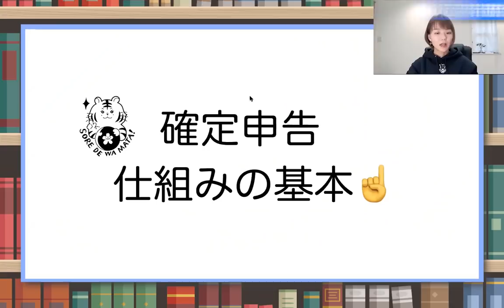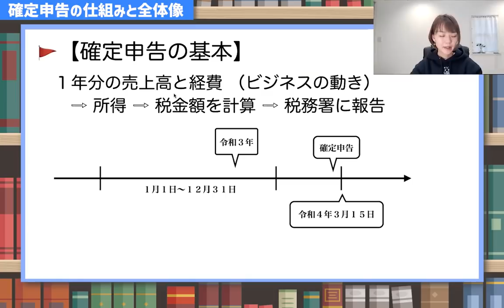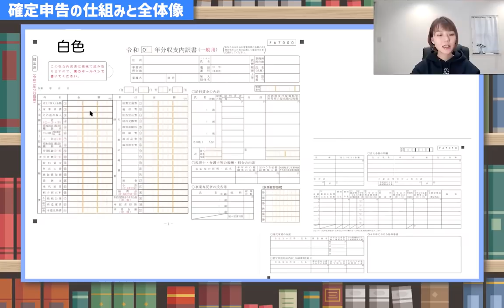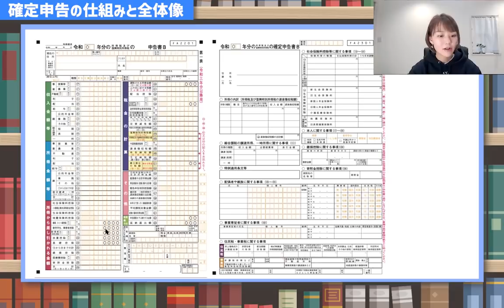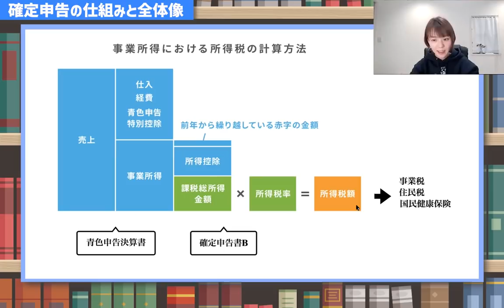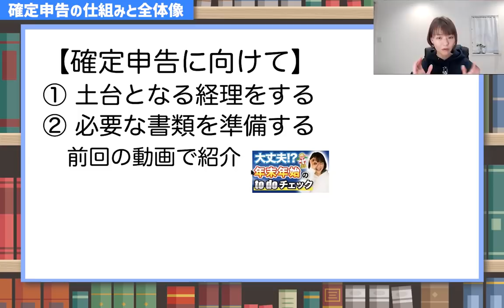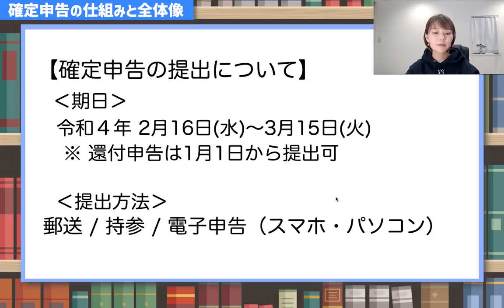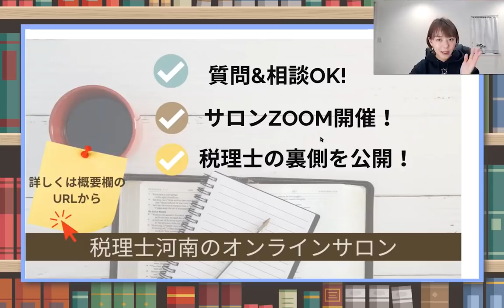【🔰確定申告って何をしてるの？】全体の流れと基本を知って確定申告をスムーズにしよう！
🚩確定申告再生リスト
📚2022年1月11日に本を出版！
✍️サイン本はBASEで受付中
撮影できているパーカーもこちらからどうぞ
（出版記念の限定品です）
（Facebookの非公開グループ完全会員制✨）
SNS・事務所HPなど